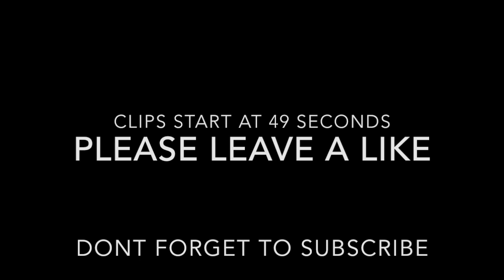First Upload!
Whats up guys! Its Nash and im bringing you guys my first real upload on my channel! I'll see you guys in my next video, Peace!